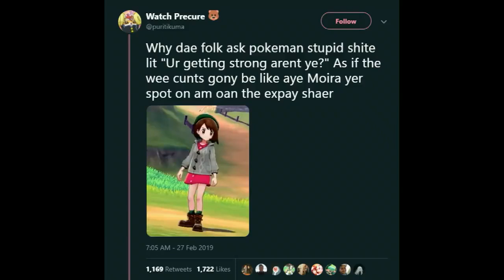This is going to be fun~